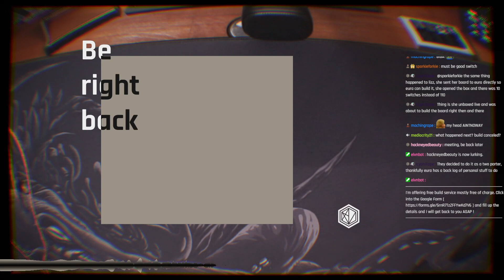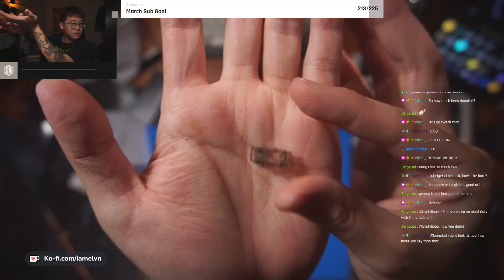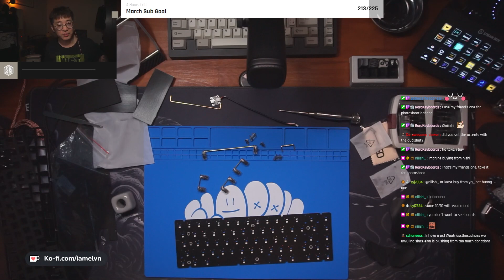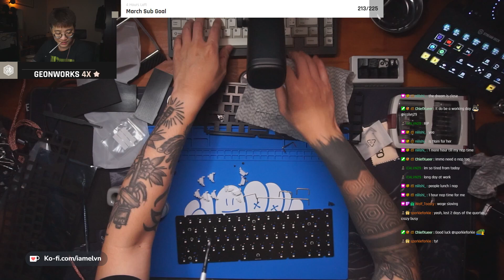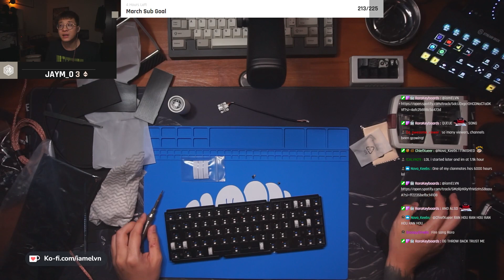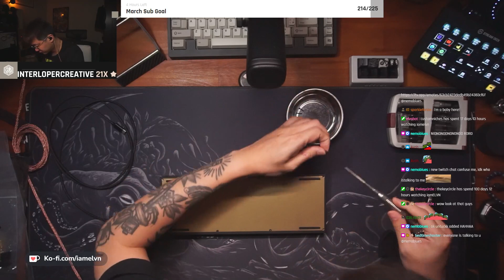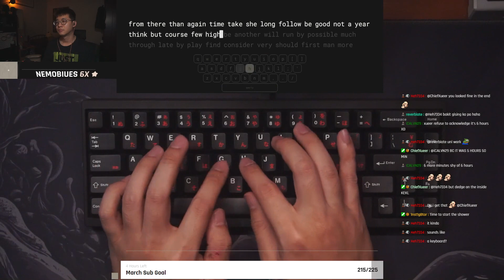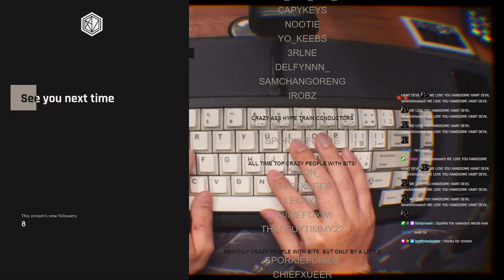Twitch Build VOD 108 : Neo Element G67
Board: Neo Element G67 by NeoKeys
Plate: CF Full Plate
Switch: Durock POM Piano (TX 14mm 62g springs)
Stabs: TX Stabs
Keycaps: PBT Red Samurai
Foam: NIL
Mount: Gasket Mount

I stream the builds live on twitch.

Timestamps
00:00 Be Right Back
03:05 Unboxing
05:00 Case
15:20 PCB
26:00 it is this moment, Elvn fucked up. Wrong stabs
1:05:55 Stabilizers again
1:40:05 Switches
1:48:05 Gasket install
2:10:05 Keycaps
2:18:33 Typing test

axiöm studios - Code: "IAMELVN" for 5%
Dispatch Cables - Code: "ELVN" for 5%
Hex Keyboard - Code: "LENGZAIELVN" for 10%
Zeal PC - Code: "iamelvn" for 5%